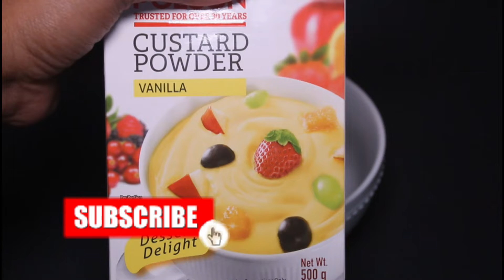Mango Custard Recipe - मैंगो कस्टर्ड - Fruit Custard with Mango - Mango Custard Delight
Mango Custard Recipe - मैंगो कस्टर्ड - Fruit Custard with Mango - Mango Custard Delight/Mango custard Pudding Recipe - Mango and Dry Fruit Custard Indian Style, mango custard recipe with mango pulp, mango custard from scratch
yes kitchen/yes kitchen recipes/ indian cooking/south indian recipes in tamil/

Fruit Custard Recipe | Healthy Dessert Recipe | How to Make Custard"/ Easy dessert recipes